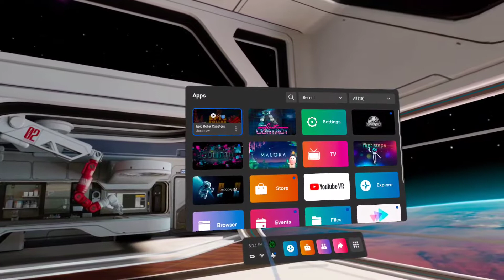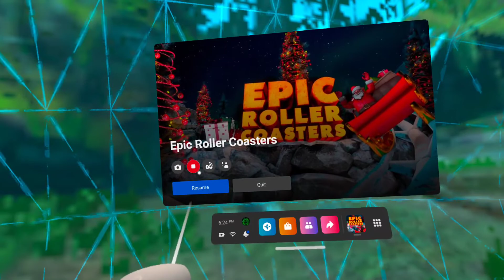Epic Roller Coasters me and Santa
In Epic Roller Coasters you'll get the same feeling of real roller coasters in places and situations that probably you will never have in the real life! There are so many possibilities: magic, world of dinosaurs, haunted houses and so many others!

You'll find three different modes:
- Classic is where you, your family and friends can take a clasic roller coaster ride.
- Shooter mode is the perfect combination of two amazing universes! Roller coasters and shooting! You can have a completely different view of the ride with the slowmotion feature that will also help you to aim over high speeds and get more hits!
- Race mode: take the control of the cart on your own time or fast as possible challenging your friends for the best score!